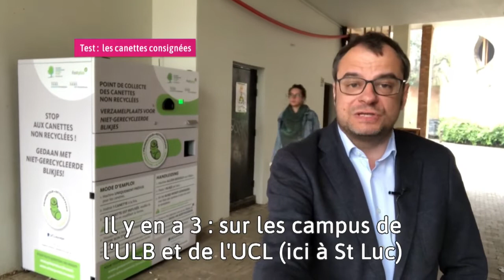Rue de la Loi : la Région Bruxelloise teste les consignes pour canettes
Rue de la Loi : la Région Bruxelloise teste les consignes pour canettes. Plus d'infos